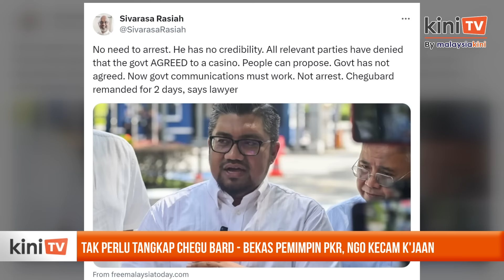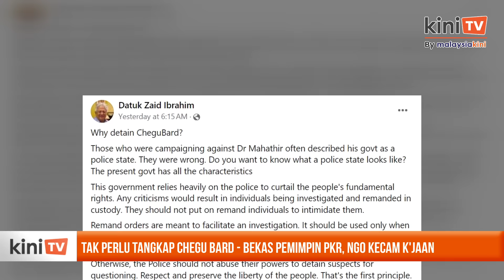Tak perlu tangkap Chegu Bard - Bekas pemimpin PKR, NGO kecam k'jaan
Bekas naib presiden PKR, R Sivarasa mengecam tindakan yang diambil ke atas pemimpin Bersatu, Badrul Hisham Shaharin, yang juga dikenali sebagai Chegubard.

Ini berhubung kenyataannya berkaitan penubuhan kasino di Forest City, Johor, yang telah dinafikan.

Sivarasa berkata memandangkan semua pihak berkaitan telah menafikan dakwaan itu, justeru tiada justifikasi untuk menangkap Badrul Hisham.